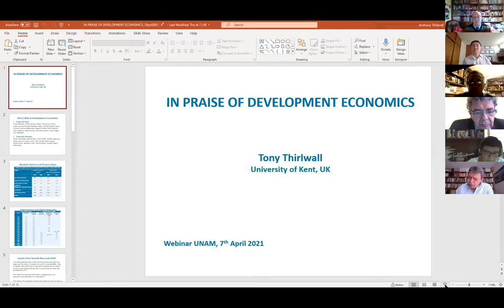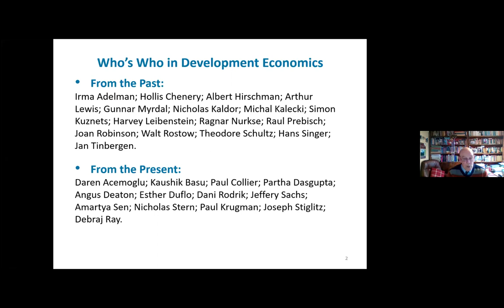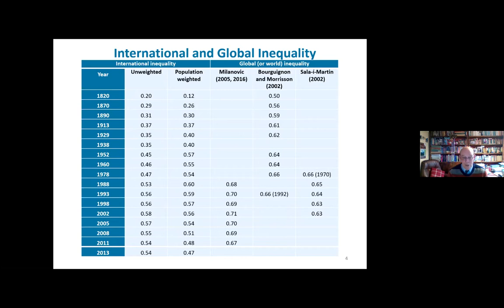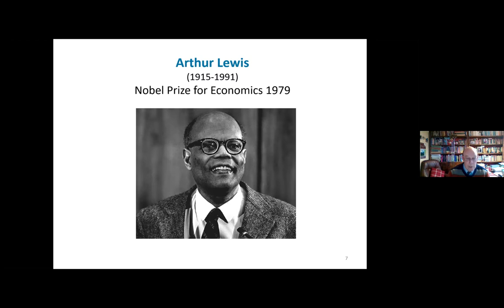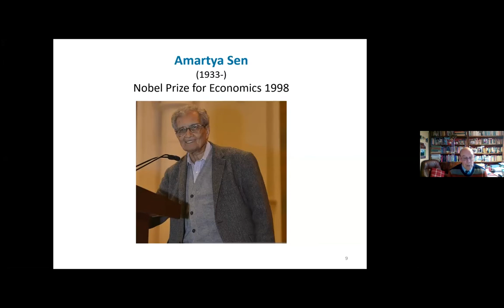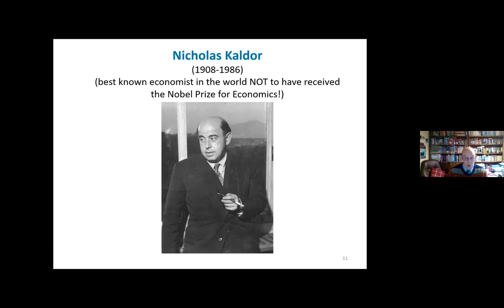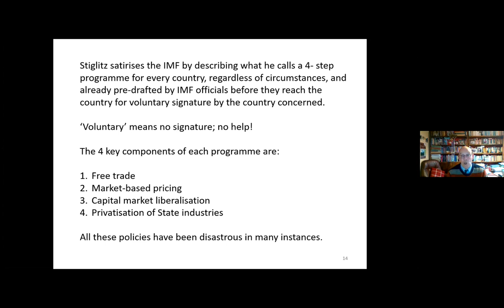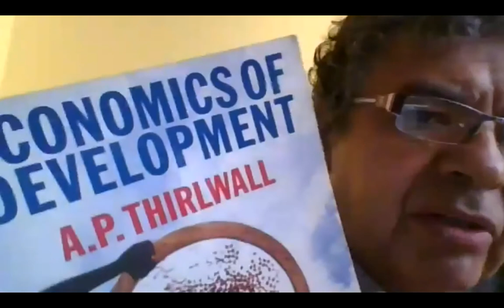Seminario Thirlwall, sesión 2: In Praise of Development Economics.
Seminario en honor de Anthony P. Thirlwall de la Facultad de Economía - UNAM.

Sesión 2: In Praise of Development Economics.
- Anthony P. Thirlwall, Universidad de Kent, Reino Unido.

3. Ricardo Summa (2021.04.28): Monetary policy in open economies: exchange rate dynamics under exogenous interest rates and elastic exchange rate expectations.
4. Heinz D. Kurz (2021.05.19): Max Weber on the “spirit of capitalism”, economic growth and development.
6. Fahd Boundi & Ignacio Perrotini (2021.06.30): Absolute cost advantage and sectoral competitiveness: empirical evidence from NAFTA and the European Union.

Promueve el Campo de Conocimiento de Desarrollo Económico y la Revista Investigación Económica
Coordinación académica: Dr. Benjamín García Páez, Dr. Ignacio Perrotini y Dr. Hideo Taniguchi
Facultad de Economía
División de Estudios de Posgrado